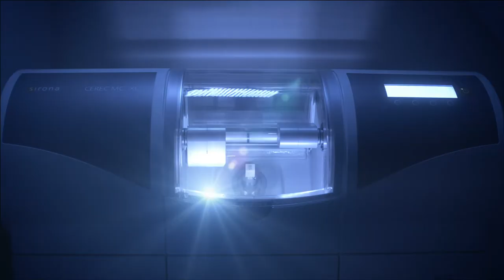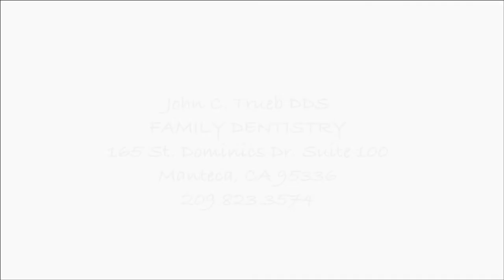John C. Trueb, DDS "Family Dentistry"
This commercial was Produced by BackYard Studios and directed by Nick Erickson in Manteca, CA, to advertise one of Manteca's own backbone's, John C. Trueb DDS.

This video is intended to highlight the wonderful patient experience and JCT Family Dentistry.

A very special thanks goes out to Dr. Trueb and the cast, crew (especially the LA crew who made the trip), and friends that made this video all possible. It could not have been done without you!

CREDITS:

Directed by Nick Erickson

Produced by Nick Erickson, Ian Trueb, Alex Romero and Ricardo Granados

Director of Photography - Yuki Noguchi
Music Composed by Cameron Bashaw

Sound Mixer - Cameron Bashaw

1st AC/Gaffer - Chris Pritzlaff
Best Boy - Alex Romero
Grip / PA - Ricardo Granados

Editing/VFX - Ian Trueb
On Set Photographer - Bryce Kusy
PA - Austin Morrise
Colorist - Tashi Trieu

Cast:

John Trueb
Erich Friedrich
Tiffany Davis
Sara Barron

Sarah Almquist

Ryan Johnson

Shannon Johnson
Mackenzie Stoughton
Cindy Perdichizzi

Dawn Campbell
Cheryl Kapferer
Cynthia Souza
Mishelene Bezner
Margie Sianez

Scott Erickson

Ian Trueb*
Leslie Trueb*

Special Thanks:

Yuki Noguchi

Chris Pritzlaff
Nick Erickson
Neologic Studios
Leslie Trueb

Scott Erickson

Myra Erickson
Tashi Trieu

This video is dedicated to my dad. Without his support of my dream of film I would never have been able to do this, and it was an honor to shoot this video for him.

Tech: Red Scarlet, 4K, Adobe Premiere Pro, Adobe After Effects